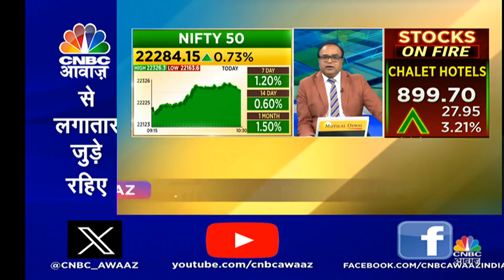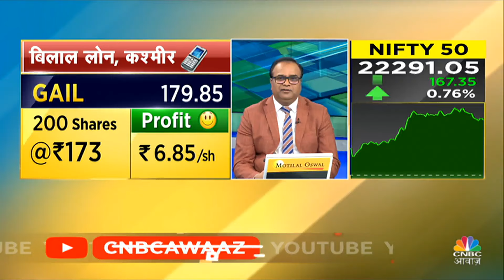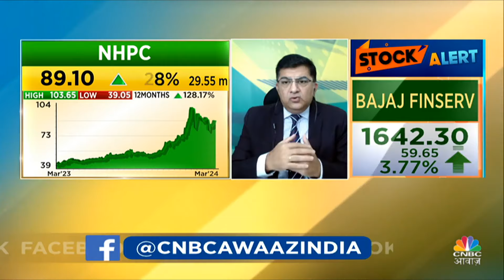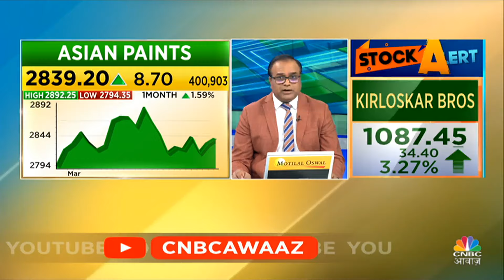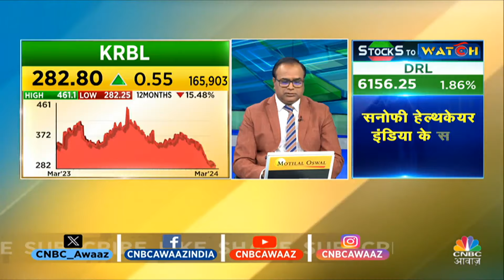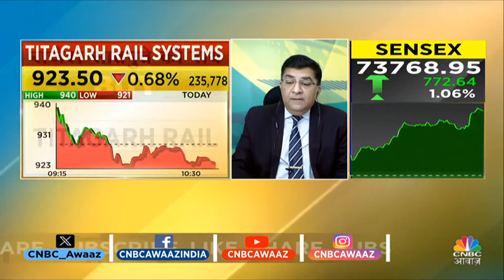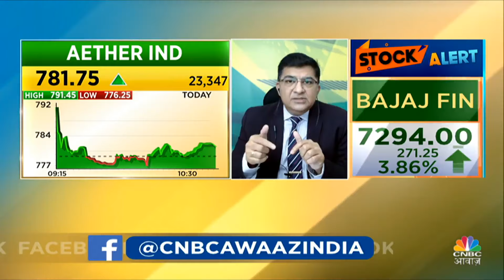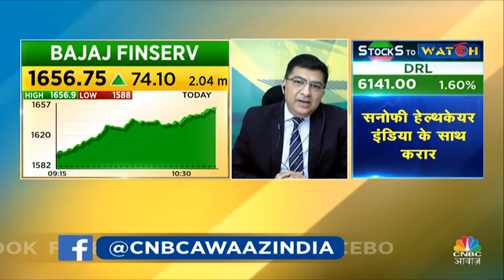Share Market LIVE Trading | Portfolio Tips: अपने Portfolio पर आपको कितना है भरोसा? | Traders Hotline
In Traders Hotline CNBC Awaaz, Expert will solve your query regarding your portfolio's stocks
Which stocks you can hold and which stock you should buy.

इस  वीडियो में  Market Experts आपके सवालों के जवाब दे रहे है। अगर आपके पास निवेश को लेकर कोई सवाल है, तो आप भी हमारे एक्सपर्ट्स से अपने सवालों के जवाब पा सकते है. देखें वीडियो

n18oc_business